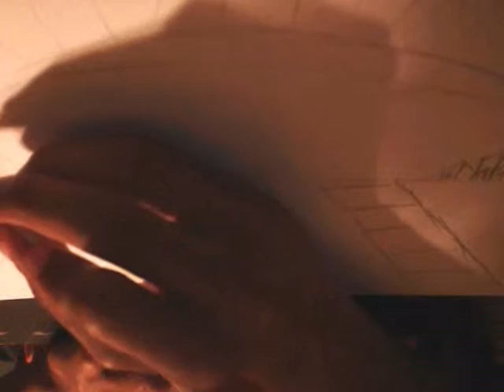Drawing A Paradise City